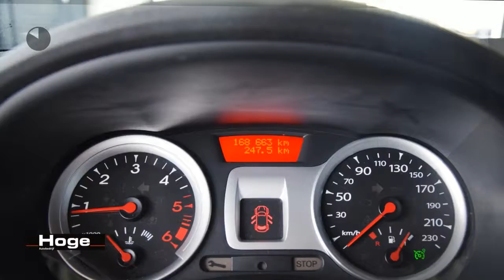Renault Clio 1.5 DCI COLLECTION Airco Cruise control Nieuwe APK Inruil mogelijk